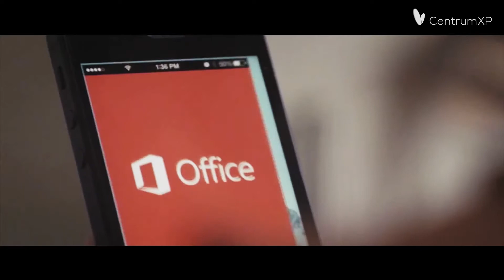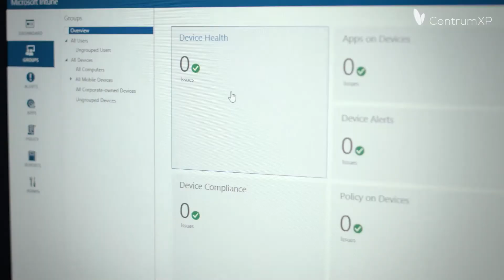Microsoft 365 – jedno kompleksowe rozwiązanie dla biznesu nadchodzi!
Poznajcie nowy Microsoft365! Office365, Windows10 oraz Enterprise Mobility + Security wkrótce w jednym abonamencie!